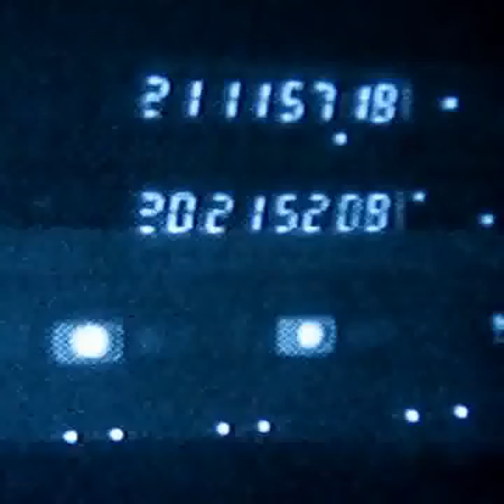Golden Void speaks to me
We never knew what time it was. We're astral-planing, floating free. As macro mirror-image fades.